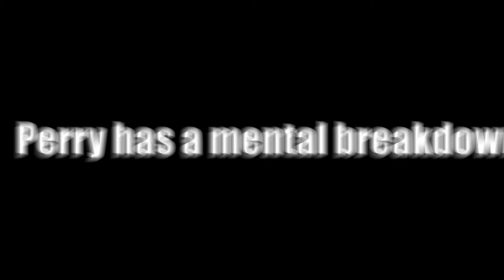Perry's terrible horrible no good very bad day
he is not ok